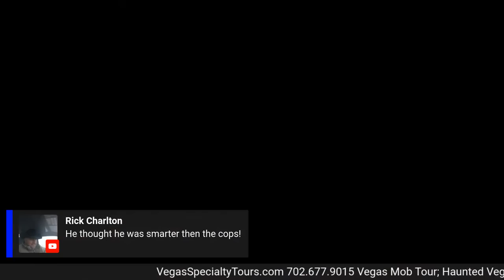Grand Ave Crew History - American Bonding - Mob Vlog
Join Adam Flowers and Red Wemette to discuss the history of the Grand Ave Crew and their involvement with American Bonding.  Hear about Irwin Weiner, Tony Spilotro, Joey the Clown Lombardo, Frank the German Schweihs, Milwaukee Phil and Joey Cosentino and what happened at American Bonding.

Tune in live this Rednesday when Adam Flowers, Red Wemette and the Perscribers discuss the facts,  argue the opinions and always learn something new.

00:00 Intro
05:29 Photo of Red Wemette
10:00 American Bonding
20:50 Photos of Frank Cullotta, Leo Guardino, Joe Defronzo, Harry Aleman
25:00 Vegas Mob Tour gambling in hospitals
30:30 American Bonding
37:00 Photos of Pete Basil, William Petrocelli, Steve Garcia, John Mandell
46:45 John Wayne Gacy